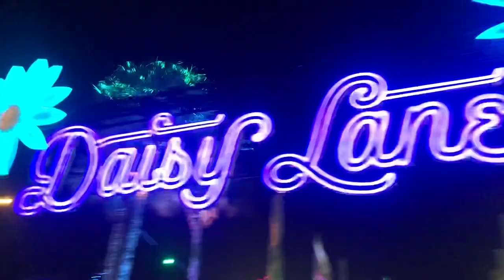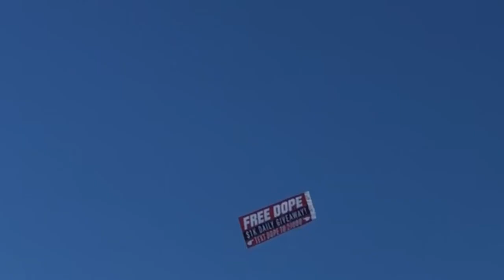Edc Orlando 2019 | Electronic Daisy Carnival insomniac events | Lyttytitty Vlog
Come along my magical journey of edc orlando 2019. Day 1 was spent with Lissette & Chika. We had a blast minus the rain. Did you even rave if you don't dance in the rain? The view from the Ferris wheel was like no other, we saw a lot of crazy stuff.. Day 2 was even better with beautiful florida weather. The sun was shining, music was fantastic. We ate food and got on the swings! I felt so alive in the air feeling the cold wind on my body. Day 3 was spent with my other friend Nanc. We danced ALL NIGHT. See you next year edc for the 10 year anniversary.

Lydia Hernandez aka Lytty Titty